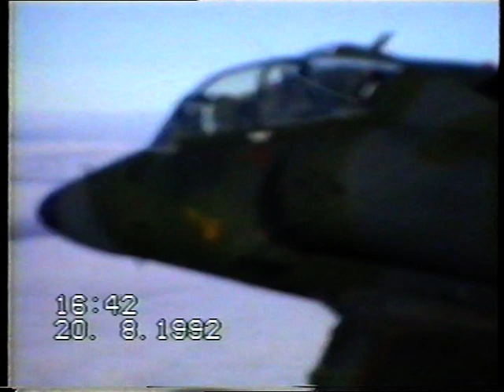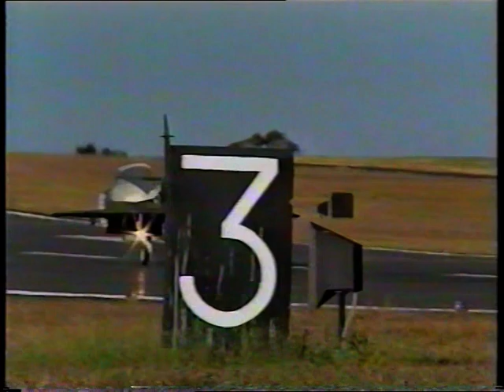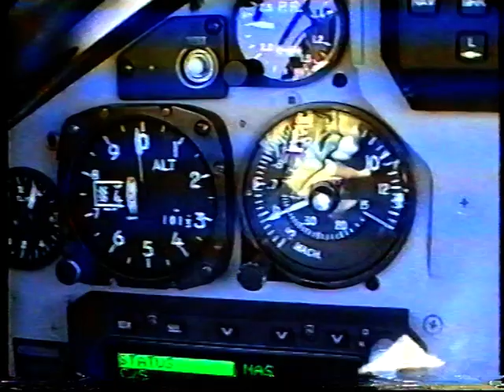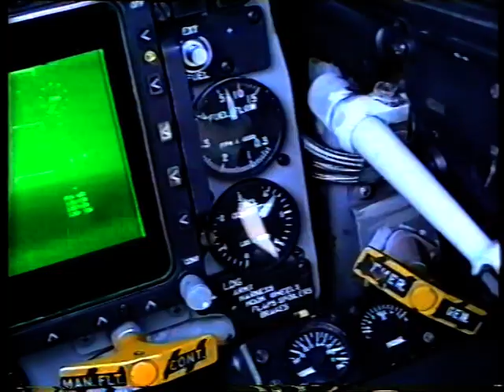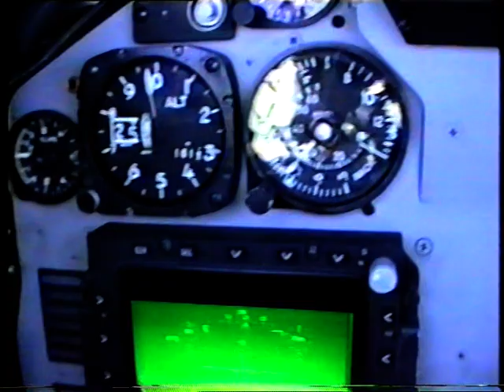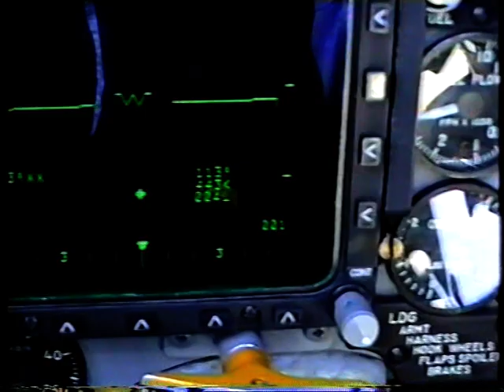2 Sqn at Nowra 1991 & 1992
Amcam footage and TV news clips on an around 2 Sqn at Nowra and on deployment 1991-93. Includes air-to-air footage filmed from the back seat of a T-bird (Dave Townshend & Don Simms).